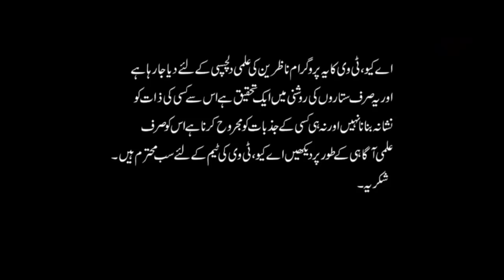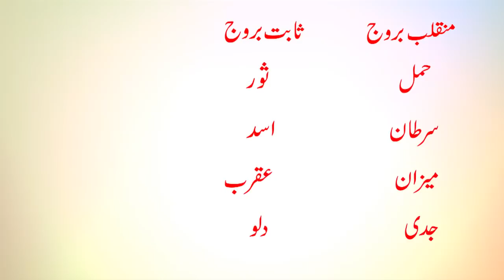کامیاب شادی کی ضمانت کیسے ممکن ہے شاہ زنجانی کی علمی و روحانی گفتگو ستاروں کی روشنی میں